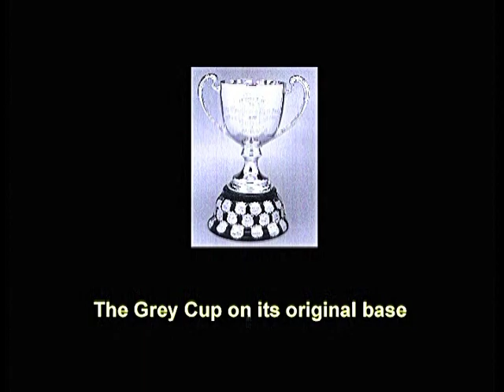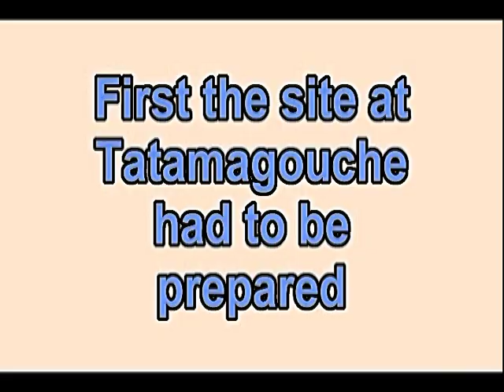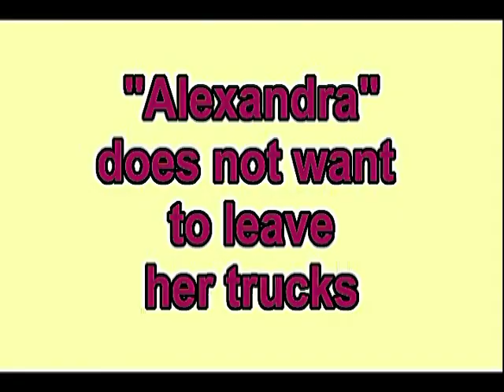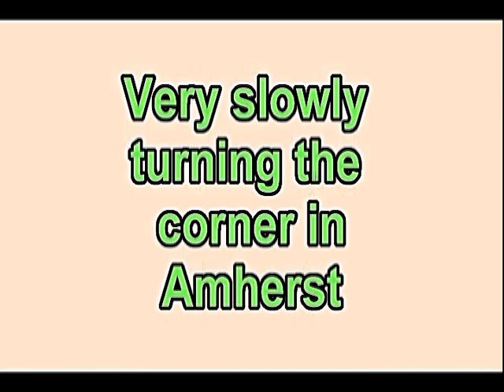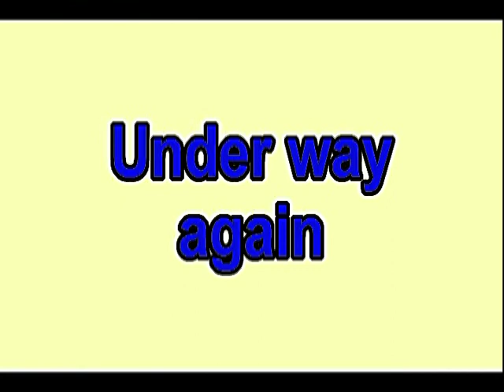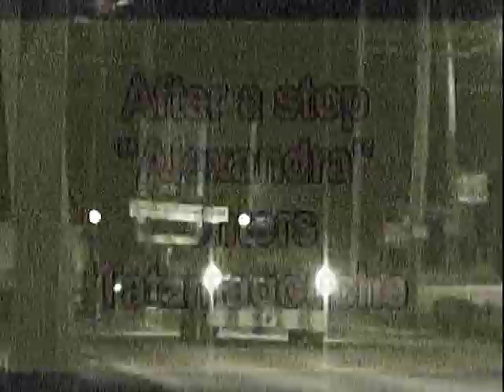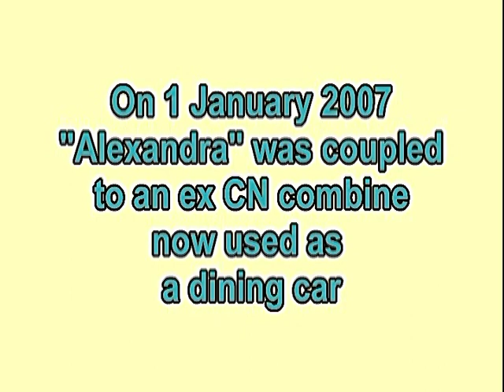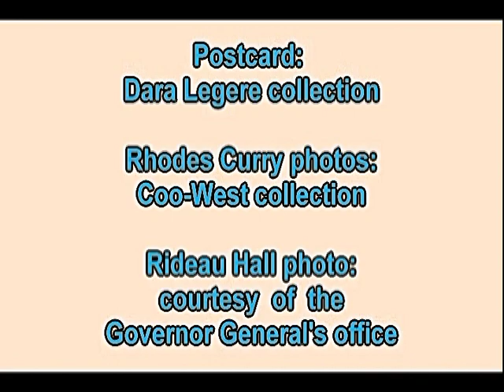Moving the Governor General's Railway Car "Alexandra" December 2006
The "Alexandra" was built in 1905 by Rhodes Curry at Amherst, Nova Scotia for Governor General Lord Earl Grey. It later became the traveling home of Prime Ministers Laurier, Borden, Meighan and King. The car has been described as the most elegant car ever built in the Amherst plant.  It had an interior of selected St. Jago mahogany, and a wooden exterior with "GOVERNOR GENERAL'S CAR" on the letterboard.

The "Alexandra", which had been owned by the Town of Amherst, and was destined for either disposal or the scrapper's torch, was purchased by the Nova Scotia Railway Heritage Society in September 2006 and relocated to the Train Station Inn, Tatamogouche, on 20 December 2006, thanks to an agreement reached by the society and inn owner James LeFresne.  The car joins LeFresne's collection of veteran rolling stock that he has converted into a world-renowned hotel.